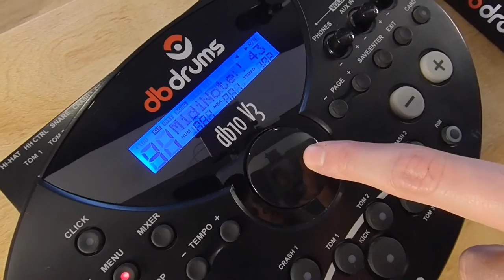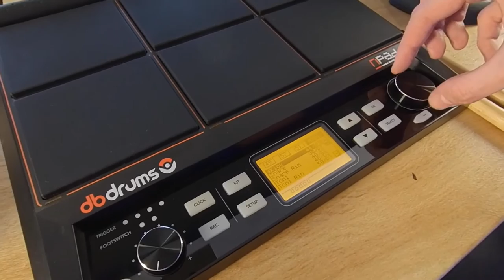Q&A Las preguntas más frecuentes del año / Q&A | Ep. 2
En este Q&A, junto a Herny Schor respondemos tus preguntas random que nos enviaron a través de nuestra cuenta de instagram @dbdrums_ok! sobre: Lite 1, Lite 2, db10 v3, nPad, MIDI etc

☞ TODAS las semanas un Video Nuevo!

Staff dbdrums YouTube
⇨ Nika: Producción General | @nikaybar